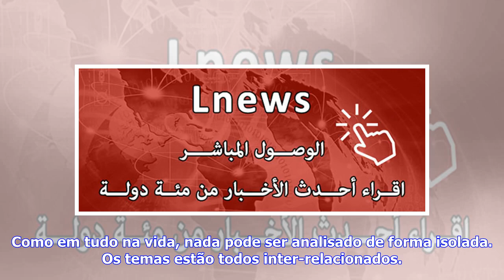Últimas Notícias | Fernando Gomes: ″Tenho de enaltecer o Sporting por colocar estas questões″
.Fotografia: Jorge Amaral/Global ImagensCongresso "The Future of Football", organizado pelo Sporting, realiza-se esta quarta-feira. Reflexão: "Acima de tudo, é importante todos refletirmos sobre o que fizemos e para onde queremos ir. Só se pode definir o futuro se tivermos consciência do que estamos a fazer, o que temos vindo a desenvolver. Pela quarta vez o Sporting organiza este congresso sobre diversos temas, desde logo o videoárbitro, que a FPF abraçou desde a primeira hora, tudo matérias ex...